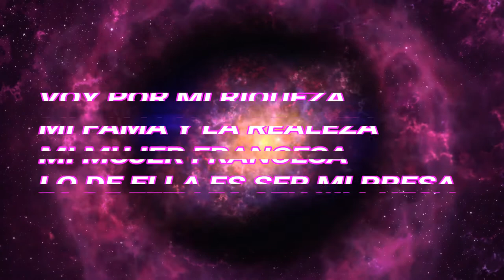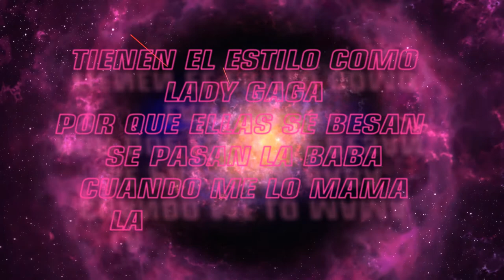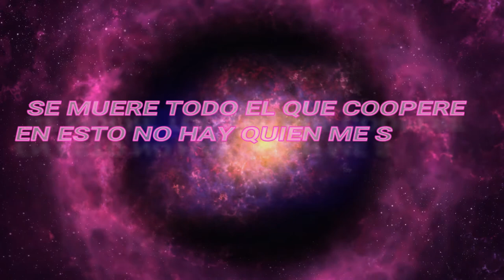04.- Impala (Infinity Trap) Money Mafia Ft. AG Bomb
Track 4 del mixtape Infinity Trap (Impala).
Vocalizado por Fresa Lopez (@elmejordelmuundo)
Featuring AG Bomb en la fucking casa.
Prod. By @youngalecc
VideoLyrics by MattVargas.

Esto es Money Mafia Inc 2019.

Trap Mexicano.